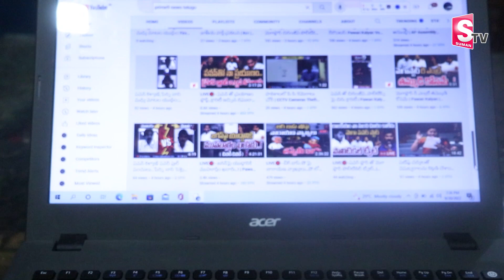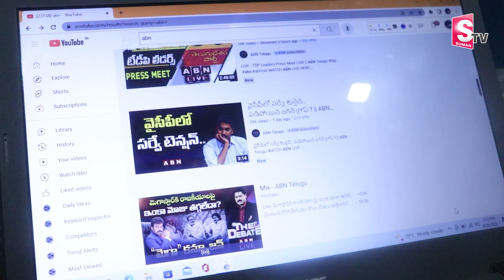Journalist Jaffar Deep Analysis On Chiranjeevi Political Dialogue | God Father | Jaffer | SumanTV